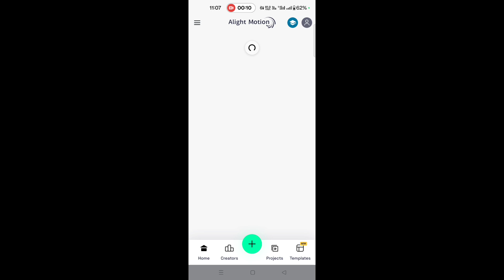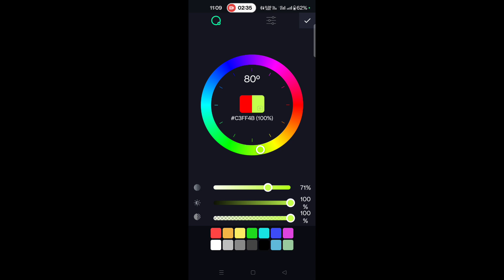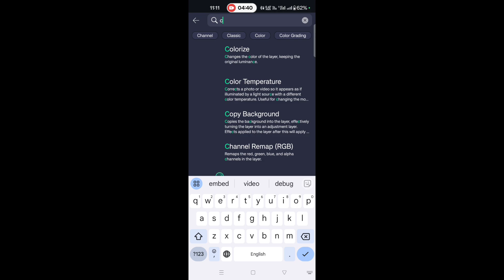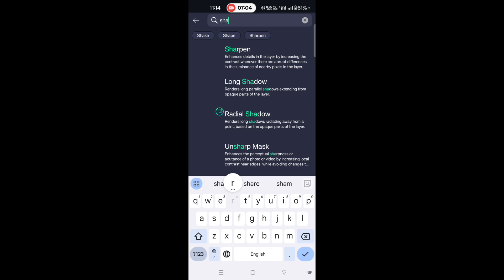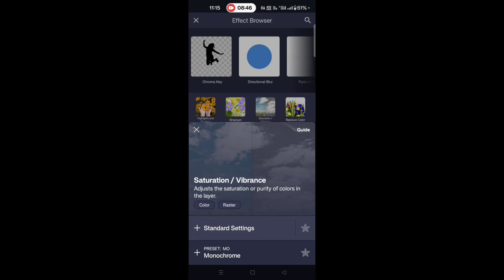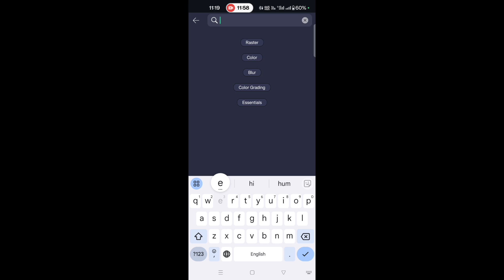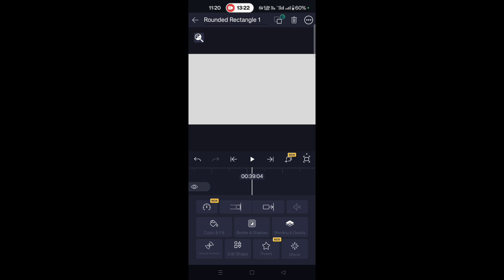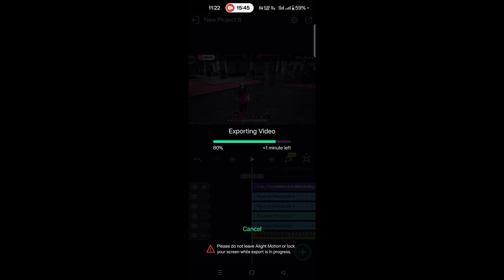Glow Video effects Free Fire Editting Alight Motion Alight Motion Se Video kaise Edit kare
free fire Reels Editing 🔥
Instagram reel editing by alight motion
alight motion se free fire video kaise edit kare

🔸️BLACK EFFECT QUALITY Editing Tutorial/Free Fire 4K Quality Reels Editing/free fire trand reels Edit🔥

🔸️GLOW AND BLACK EFFECT Video Editing Alight Motion 🗿 || BLACK EFFECT QUALITY Editing AlightMotion

1.free fire viral reels video editing
2.Glow effect video editing tutorial
3.glow effect free fire video editing
4.reels editing tutorial free fire
5.free fire viral reels editing
6.free fire black effect viral reels editing
7.free fire ki viral hone wali reels editing
8.alight motion video editing
9.alight motion video editing tutorial
10.free fire
11.free fire video editing
12.alight motion editing
13.alight motion video editing in telugu
14.free fire video editing alight motion
15.alight motion video editing free fire
16.alight motion tutorial
17.free fire lobby edit
18. free fire lobby edit tutorial alight motion
19. alight motion editing tutorial in tamil
20.free fire edit
21.high quality video editing tutorial
22.video editing tutorial
23.free fire editing video
24. Black effect video editing tutorial

1. free fire video editing
2. free fire short video editing
3. black effect video editing
4. free fire editing video
5. free fire new editing
6. free fire status video
7. new trending free fire black effect video editing
8.garena free ffir
9. capcut video editing
10. free fire shorts
11. free fire black effect video editing
12. alight motion video editing
13. free fire editing video glow effect
14. new trending black effect video editing

Games

2017
Gaming

Just fire 🔥
Videos
About